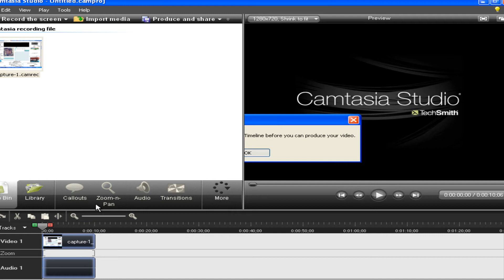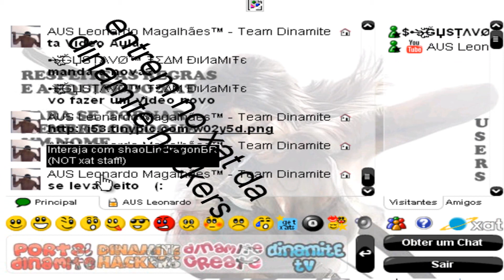Como colocar um video em full HD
Aqui você aprende  como deixar os videos do youtube em full Hd (1080p) em menos de 2 minutos